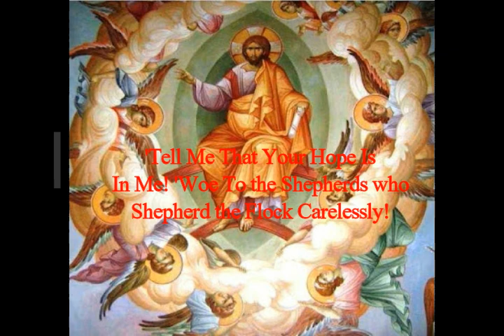'Tell Me That Your Hope Is In Me!' Woe to the Shepherds Who Shepherd The Flock Carelessly!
Music! Ambient Ambulance by Jingle Punks cc
3) FACEBOOK:  f / mlordandgod2..  .!
4)TWITTER:      / mlordandgod​​​​​​..  .